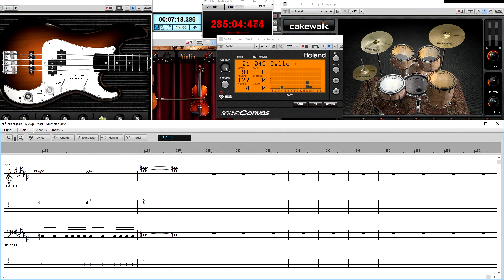X-JAPAN - Silent Jealousy ギター練習用 スローTAB譜 86％ BPM156 guitar practice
seek→ 0:15 (Intro) / 2:30 (Chorus) / 3:38(Gt. Solo)
ギター練習用スロー再生TAB譜です。TABは多少アレンジしたほうが弾きやすいと思います。参考程度にしてください。
解像度を1080ｐ、フルスクリーンにすると見やすいと思います。
ギターの細かいところはスローでじっくり練習しないと～なので作ってみました♪　ほぼ自分用(笑)
BPM 156

P-Studio関連動画 / another videos

↓スポーツ アウトドア ドローンのプレイリスト / playlist of my outdoor, sports, drone video